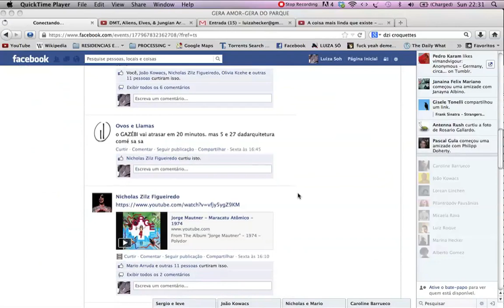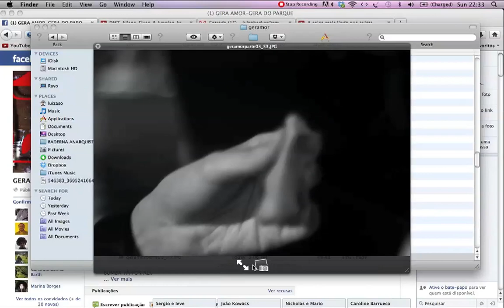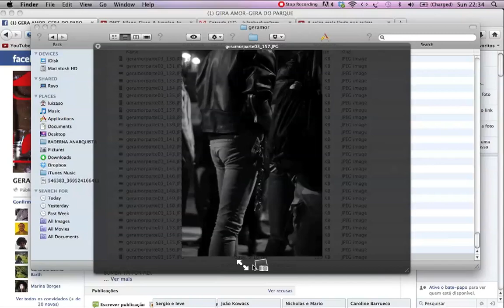geramor no corredor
porto alegre
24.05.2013